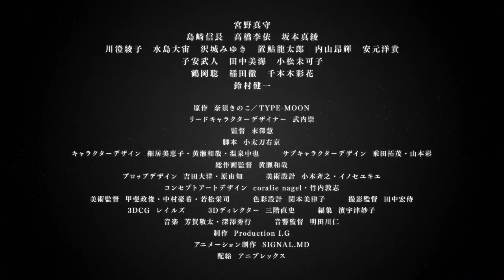Fate/Grand Order The Movie: Camelot Wandering Agateram PV 3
The first part in a two-part anime film project adapting the "Sixth Singularity - Divine Realm of the Round Table: Camelot" story from the game.
An adaptation of the the Sixth Singularity, The Sacred Round Table Realm Camelot Singularity of Fate/Grand Order.

The human heart is easily swayed and corrupted.
Ritsuka Fujimaru and Mash Kyrielight's next journey thrusts them against the forces of the Holy City.  Prepare yourself for "Fate/Grand Order THE MOVIE Divine Realm of the Round Table: Camelot Wandering;Agateram"!
Based on the acclaimed "Fate/Grand Order's" Sixth Singularity, a story of the Knights of the Round Table is about to unfold on the silver screen.